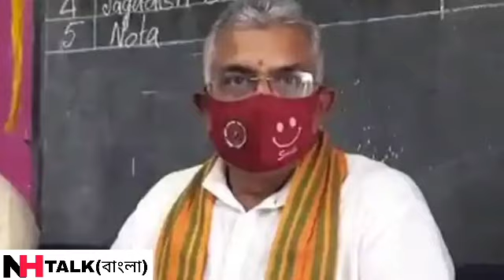তৃণমূলে যোগ দিচ্ছেন বিজেপির রাজ্য সভাপতি দিলীপ ঘোষ?মমতার সঙ্গে গোপন বৈঠকে তীব্র জল্পনা রাজনীতিতে।